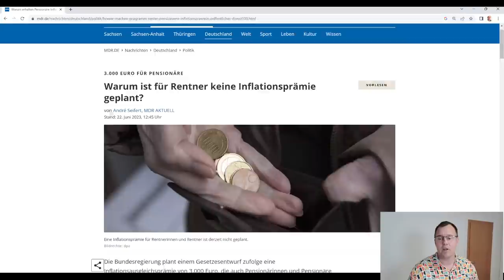Gibt es wirklich 3000€ Inflationsprämie für Rentner , stimmt das Herr Knöppel?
Das Thema Inflationsprämie für Rentner ist aktuell ein Dauerthema im Internet und in den sozialen Medien. Millionen gesetzliche Rentner reagieren mit Unverständnis auf die Pläne der Bundesinnenministerin Faeser, dass der Tarifabschluss im öffentlichen Dienst, der auch die ratenweise Zahlung der Inflationsprämie von 3000€ beinhaltet, auf pensionierte Bundesbeamte. Hingegen gesetzliche Rentner wohl leer ausgehen. Es gibt (Stand 25.06.23) kein Gesetzgebungsverfahren für eine Inflationsausgleichsprämie für alle gesetzlichen Rentner. rentenbescheid24.de appelliert an alle Politiker im Bundestag, macht eine einheitliche Regelung für Alle, ein Betrag , zum  Beispiel 500€, ähnlich wie 2022 die Energiepreispauschale bis 300€ für viele Menschen in Deutschland.
An alle gesetzlichen Rentner: Macht Druck auf die verantwortlichen Politiker in Deutschland. Nur so kann sich etwas bewegen!